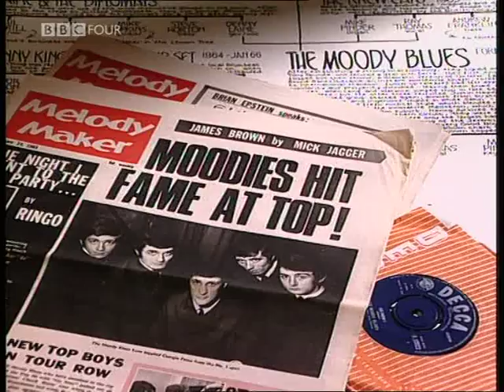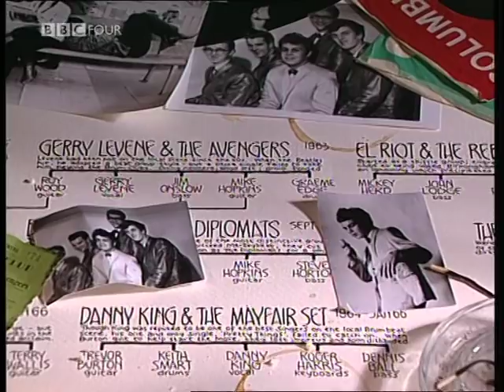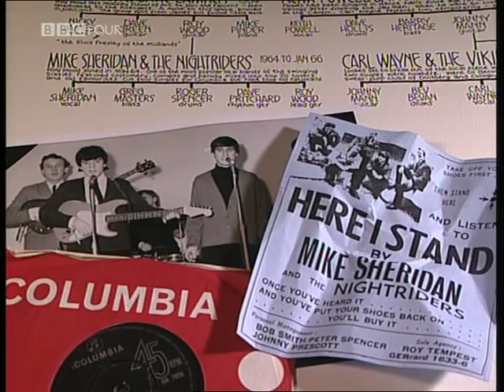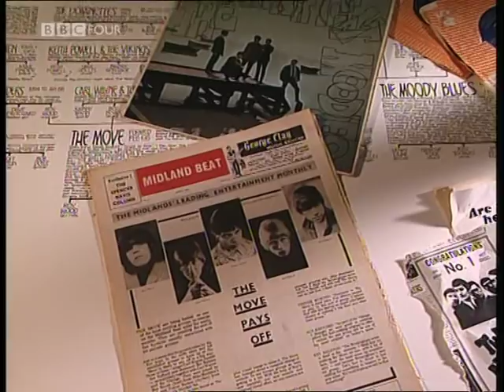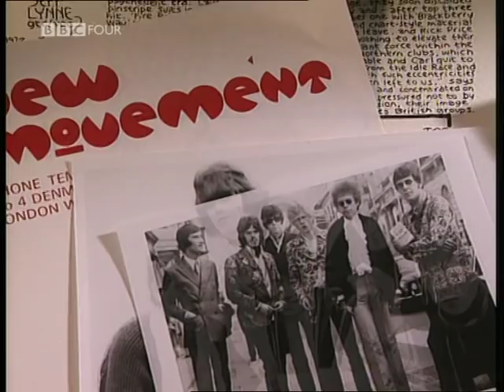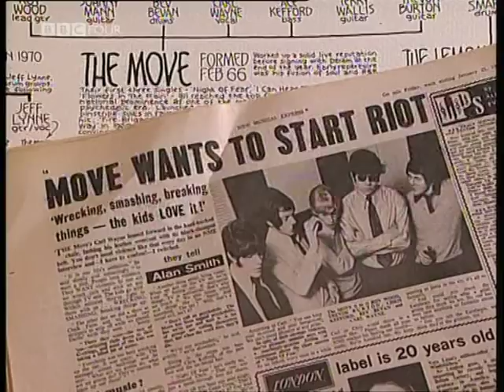Birmingham Beat (Part 2)